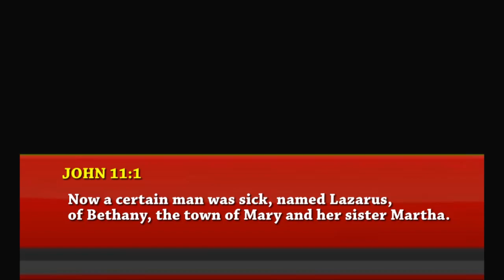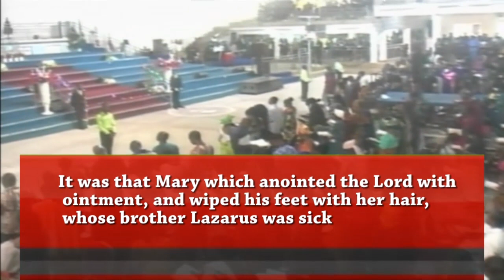Dealing with family battles.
Watch the powerful sermon that made everyone marvel.